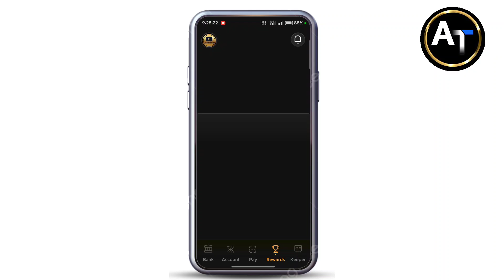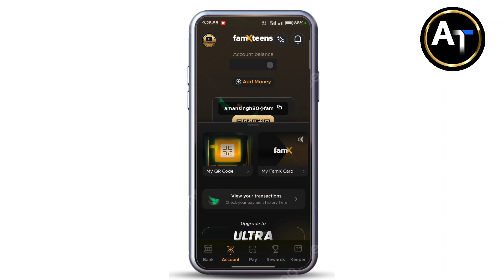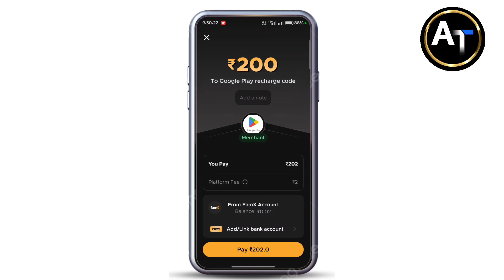Fampay BGMI new update || Fampay BGMI Royal Pass A9 Update || Fampay Royal Pass of BGMI